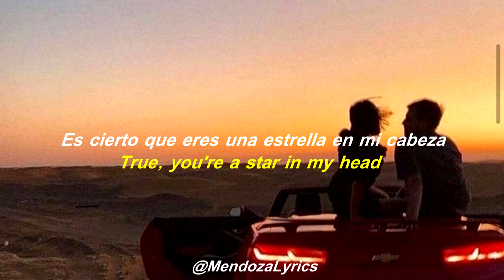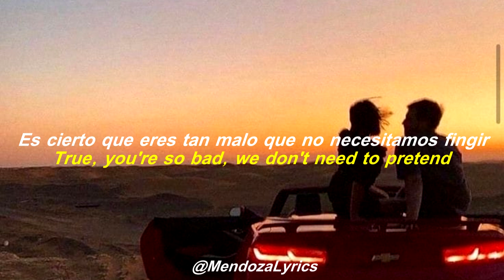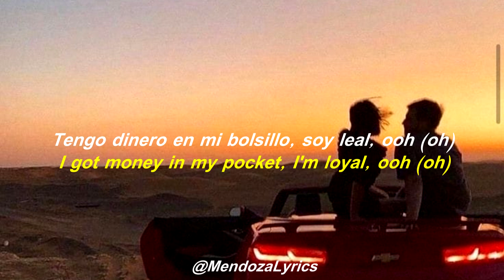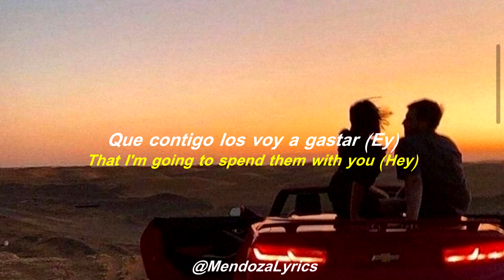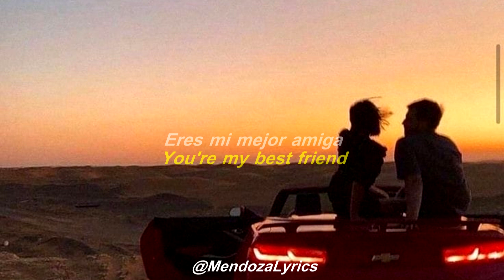PARTYNEXTDOOR - Loyal ft. Drake & Bad Bunny (letra)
no soy propietario de esta cancion